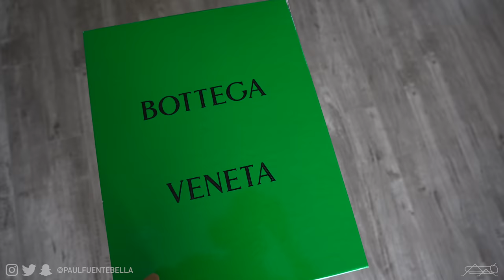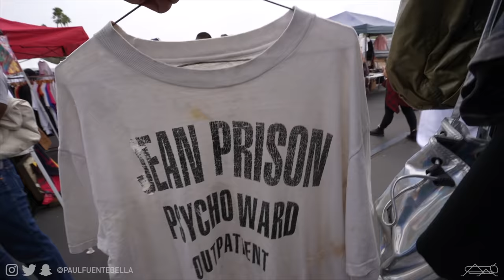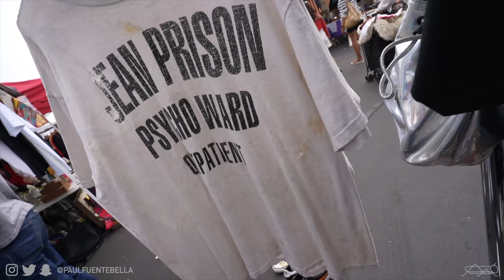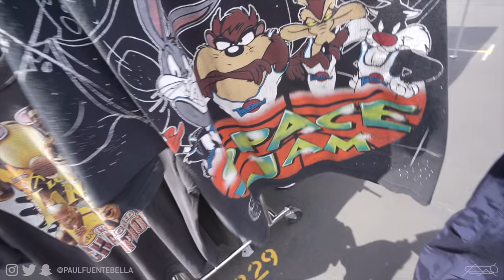ROSE BOWL FLEA MARKET 2021 - Shopping Vintage tees, Workwear, and more...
2. Like today's video
3. Comment your IG handle
4. Keep and eye on my Stories for winner results

Toaday's upload:
today we head to the Rose Bowl Flea Market for some vintage shopping. There we find things like: Sneakers, Vintage tees, vintage workwear, carhartt, and a lot more. I hope you enjoy today's vintage shopping vlog and vintage mens clothing haul.

MAIL STUFF MY WAY:

Paul Fuenteballa
23986 Aliso Creek Rd.
Laguna Niguel, CA, 92677
Box #504